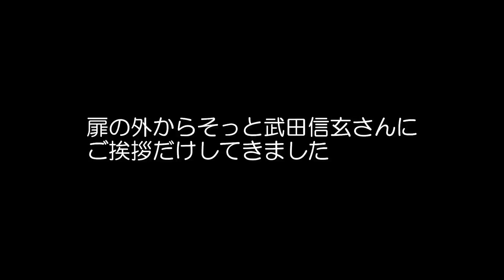【Ninja650】#44 フルーツ王国山梨にいってきた♬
バイク女子がバイクを楽しんでるモトブログです♬

今回は山梨への一人旅です。
青梅街道から大菩薩ラインを通って山梨に入りました。

信号のない快適で絶景の見える道が続きます♬

のどかでとってもステキなところでした。

今回めぐ丸が訪れた場所は
恵林寺
です。

戦国武将が眠るお寺・古民家カフェ・古いトンネルを見て来ました。

めぐ丸のバイク　 Ninja650
　　ヘルメット　 OGK  KABUTO      AEROBLADE-5    TAMON
　     インカム         B+COM（ビーコム）　SB-6X

【使用機材】
アクションカム　　　SONY    HDR-AS300R
マイクロホン　　　　SONY  ECM-33

【使用BGM】
 　　　　　　　　　はなpoo             GOOD TIMES-I'm so free-
                          　　   田中芳典　　　雪月花
                                     ゆうり　　        たのしい口笛
                                    はなpoo             FREE WAY -かがやくキセキ-